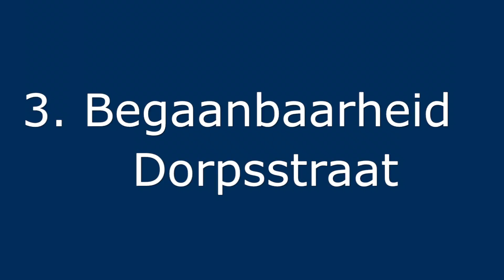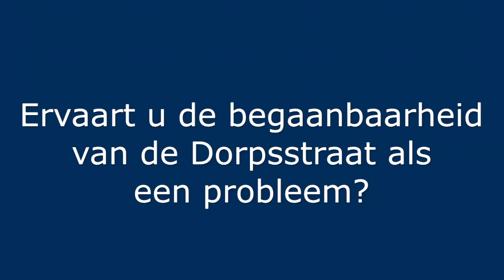Hoe begaanbaar is de Dorpsstraat Warmond?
Filmpje voor  wijkmarkt Warmond 30 mei 2012.

Film en montage: Heleen van Berkel